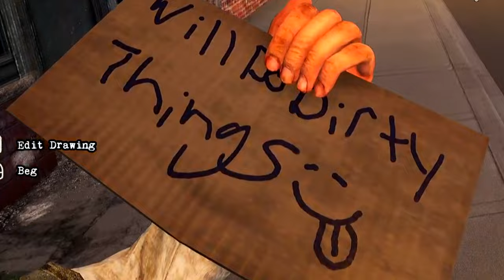Doing Unspeakable Things To SURVIVE In Bum Simulator...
SOCIALS